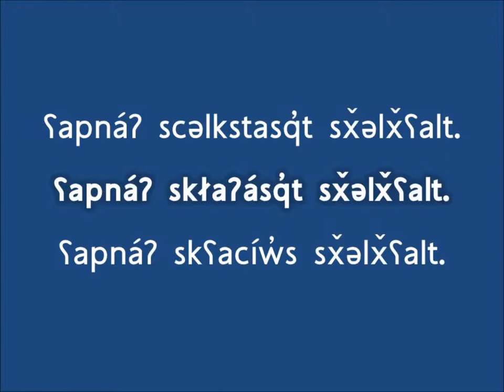ʕapnáʔ tə‿sx̌əlx̌ʕalt (Today is... in Colville-Okanagan Salish)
This song asks, "Do you know what day it is?" and answers with the seven days of the week.